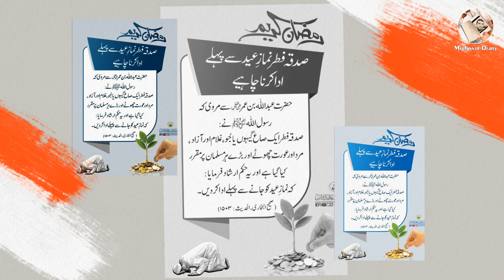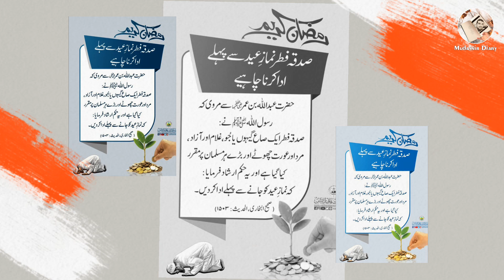Sadqa e Fitr ki Miqdar 2024 | Sadqa e Fitr Kab Dena Chahiye? | Sadqa e Fitr Wajib Hai ya Farz?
In this video, we delve into the importance and significance of Sadqa e Fitr in Islam for the year 2024. We discuss the required amount of Sadqa e Fitr for this year according to Islamic teachings, shedding light on the appropriate time for its donation. Moreover, we clarify the distinction between Sadqa e Fitr being Wajib or Farz, providing viewers with a comprehensive understanding of its obligatory nature in the context of Ramadan and Eid-ul-Fitr. Whether you're seeking clarity on the calculation or the timing of Sadqa e Fitr, this video aims to address your queries and guide you in fulfilling this essential religious duty with sincerity and precision. Watch now to enhance your knowledge and fulfill this important obligation of Ramadan.

Mudassir Diary